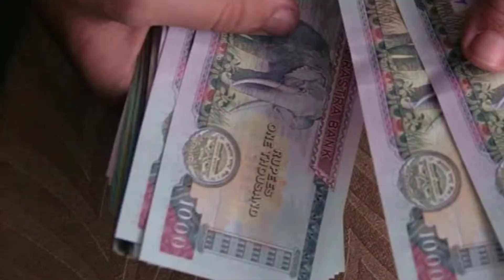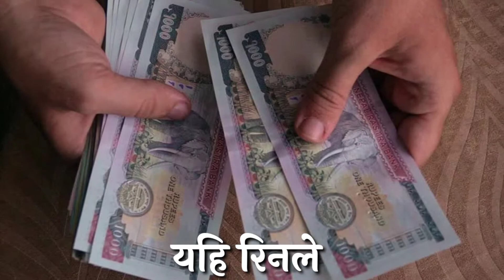फुलकाे रसैले मन छुने मार्मिक गीत New Nepali Song Fulko Rasaile By Shani Bishwokarma 2077/2021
फुलकाे रसैले मन छुने धेरै नै मार्मिक गीत Fulko Rasaile By Shani Bishwokarma

कर्ण प्रिय स्वरका धनी
काे सुमधुर स्वरमा मार्मिक गीत
पूरा गीतकाे लागि 👇️👇️👇️